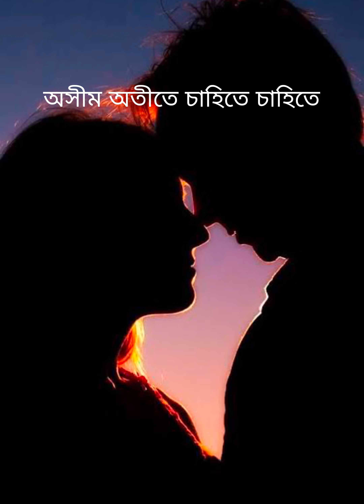অনন্ত প্রেম/রবীন্দ্রনাথ ঠাকুর/সায়নী সেনগুপ্তা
অনন্ত প্রেম
কবি:রবীন্দ্রনাথ ঠাকুর
কণ্ঠ:সায়নী সেনগুপ্তা